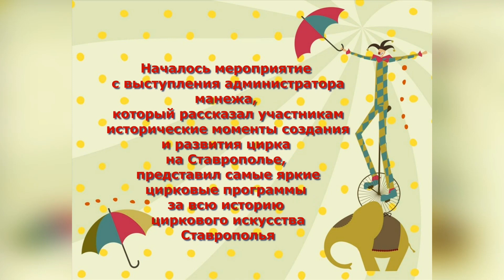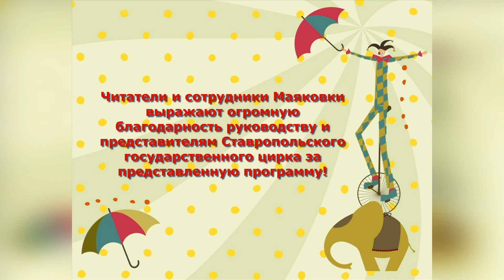К нам приехал цирк!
11 апреля 2023 года для читателей Маяковки состоялось необычное мероприятие – смех-тайм «Место чудес и волшебства», организованное специалистами библиотеки в актовом зале ПП «Свет». Мероприятие было приурочено к Международному дню цирка и прошло при участии артистов Ставропольского государственного цирка, а также представителей легендарной династии Запашных.

Началось мероприятие с выступления администратора манежа, который рассказал участникам исторические моменты создания и развития цирка на Ставрополье, представил самые яркие цирковые программы за всю историю циркового искусства Ставрополья.

Продолжили встречу эквилибристы и жонглеры, показавшие мастерство и профессионализм, насколько это позволила площадка, выбранная для проведения встречи. Артистами была передана атмосфера праздника, которой всегда наполнены цирковые выступления. В завершение встречи артисты ответили на многочисленные вопросы заинтересованных присутствующих.

Читатели и сотрудники Маяковки выражают огромную благодарность руководству и представителям Ставропольского государственного цирка за представленную программу.